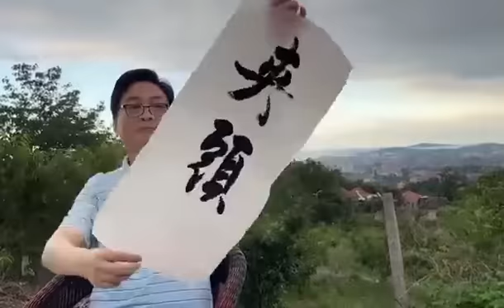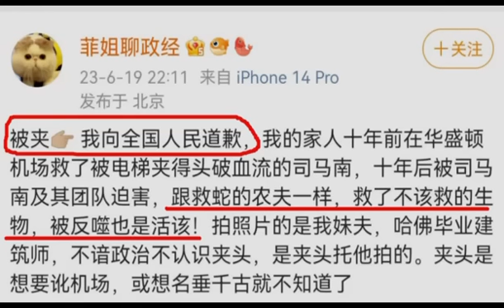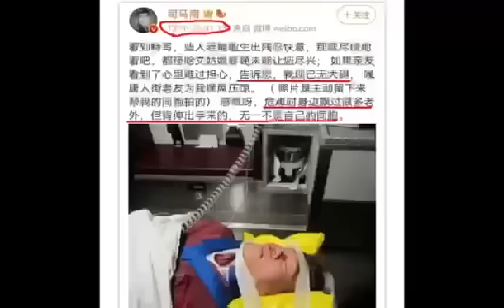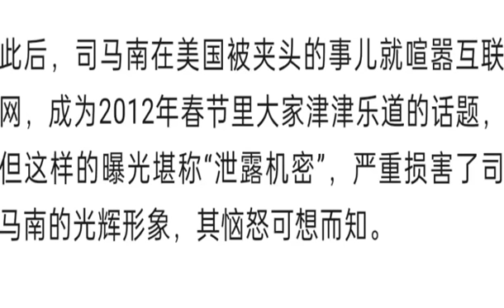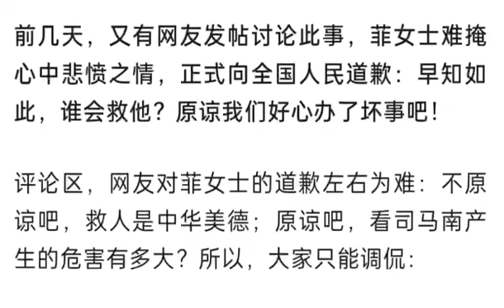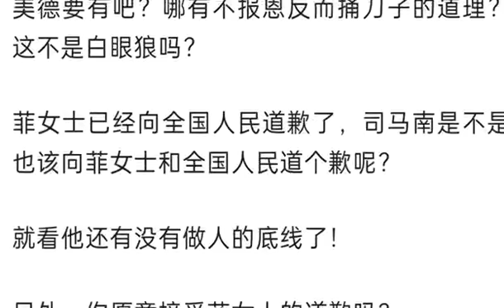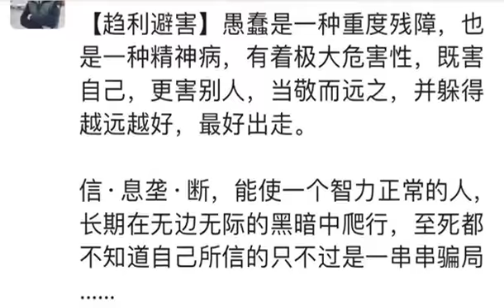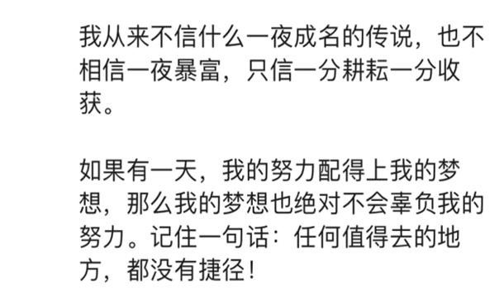不能被夹头夹住头